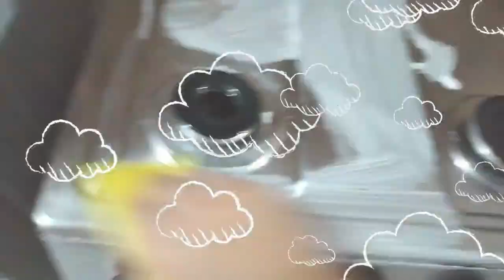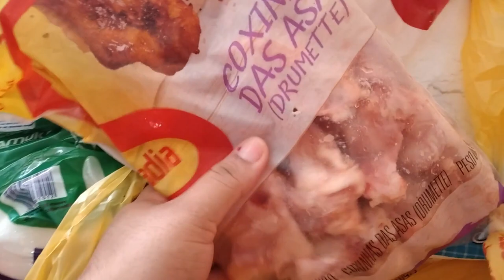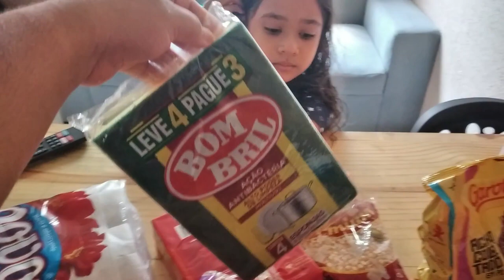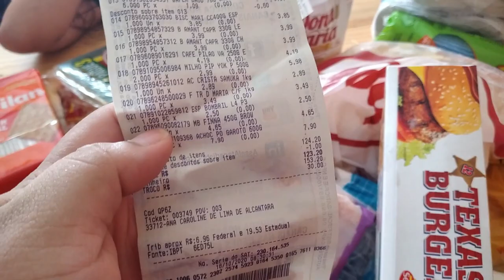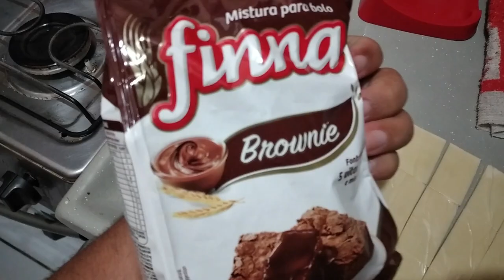FAXINA COMPLETA NA COZINHA | MARIDO MUDOU TUDO DE LUGAR